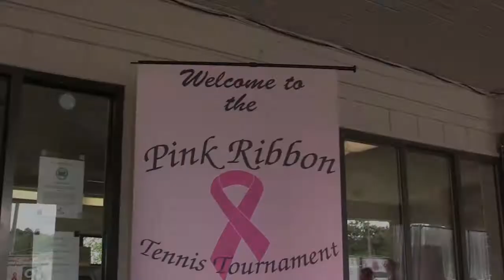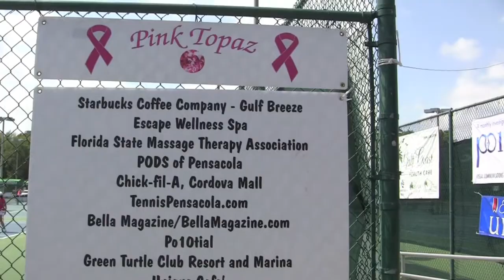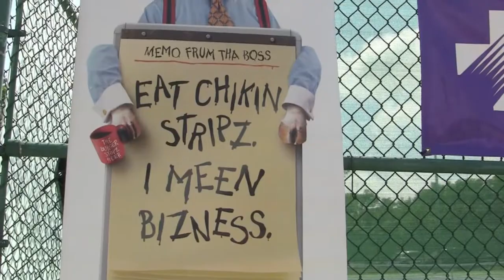10th Annual Pink Ribbon Tennis Tournament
Roger Scott Tennis Center
Pensacola,FL